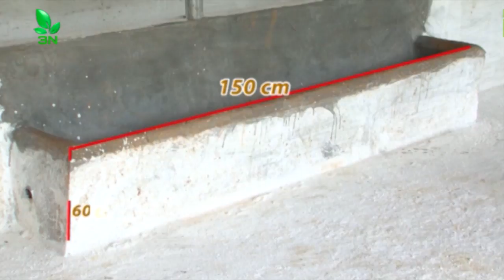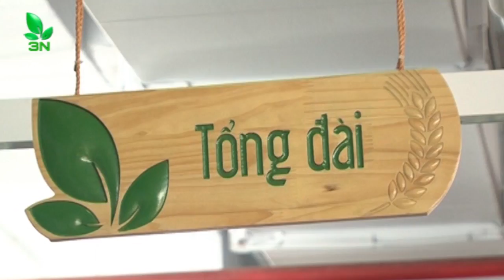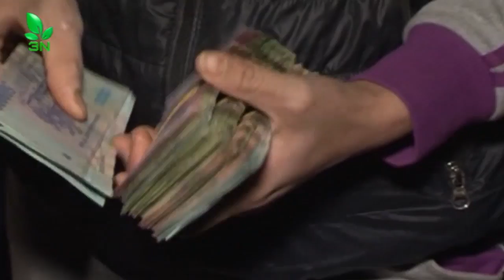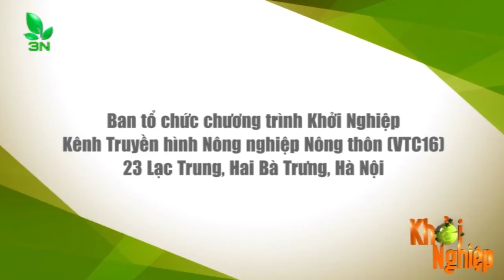Tư vấn thiết kế chuồng nuôi đà điểu đúng kỹ thuật I VTC16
VTC16 | Con đà điểu tuy đã du nhập vào nước ta khá lâu nhưng trong quá trình chăn nuôi đối tượng này có nhiều khác biệt để có thể nuôi được đà điểu thịt đạt hiệu quả thì trước tiên phải có không gian chuồng trại phù hợp. Vậy cách thiết kế chuồng trại nuôi đà điệu như thế nào là đúng kỹ thuật giúp quá trình chăn nuôi đạt được hiệu quả?